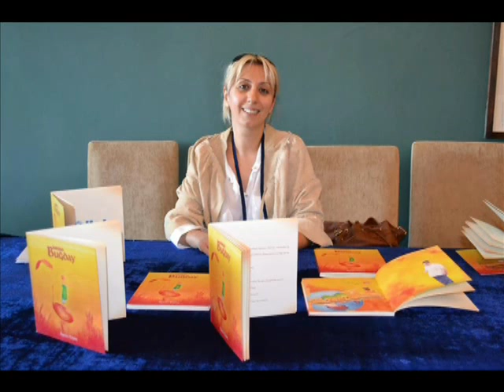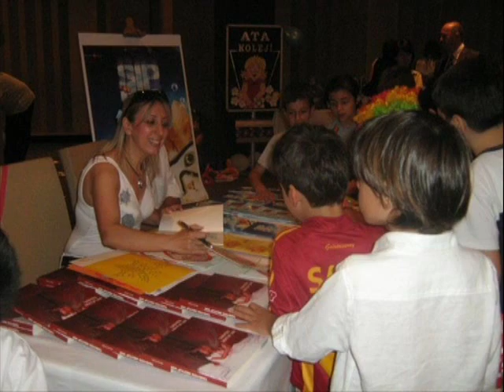Berrin Ergüç- Kırmızı Buğday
TRT Bizde Varız Programından (08 Ocak 2013)
Kurgu Ulvi TANRIVERDi